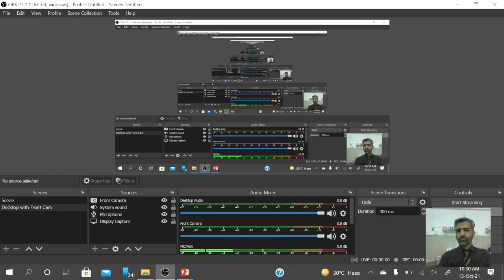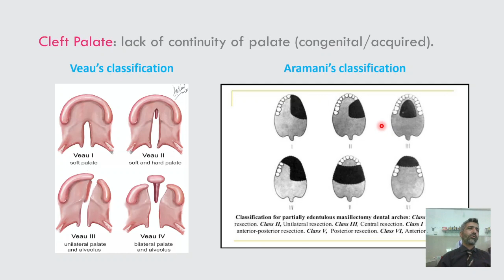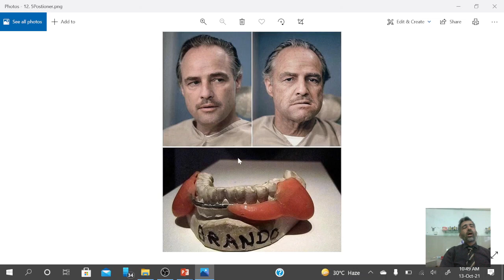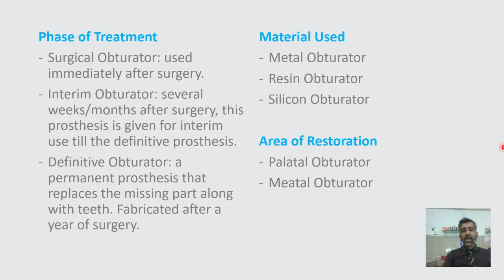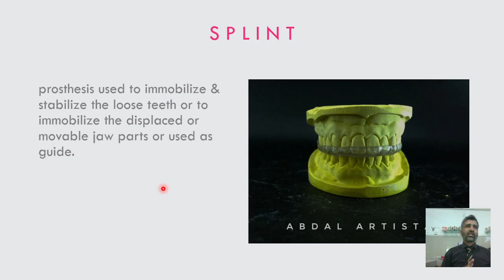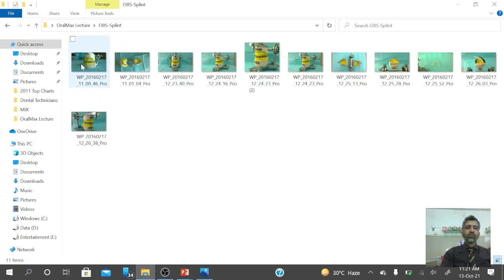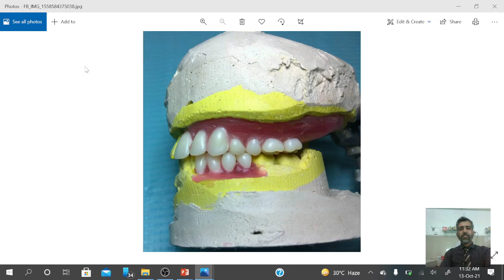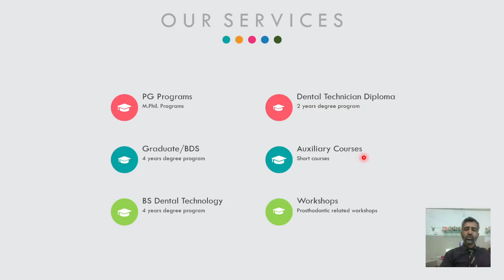Maxillofacial Prosthetics | Obturator, Splint | Lecture Urdu | Intra-oral, Extra-oral, Basics, Intro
This comprehensive Urdu lecture is about the Maxillofacial prosthesis (prostheses).
This lecture has four portions, First one is about the basics and intro. The second one is about the obturator. The third one is about the splint while the fourth one has miscellaneous maxillofacial prostheses.
I have tried to use simple language with common examples to make the study easy and fun.

g.page/faryal_saeed

Chapter
0:00 Introduction
4:16 BASICS
8:40 Cleft Classification
12:40 Problems & Prostheses
24:08 OBTURATOR
31:28 Fabrication
39:46 SPLINT
52:01 MISCELLANEOUS
53:05 Speech/Feeding Plate
57:25 Jaw Exerciser
58:35 Twin Occlusion
1:02:10 Magnetic Prosthesis
1:07:17 VFR
1:08:00 Extraoral Prosthesis
1:09:45 Ending notes